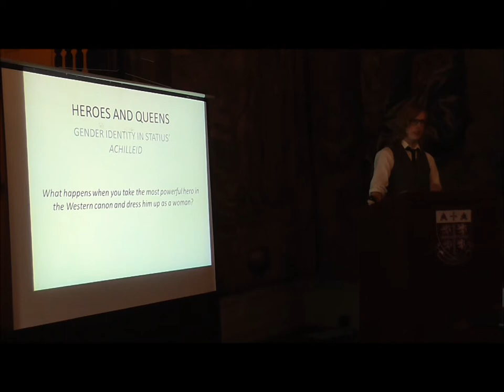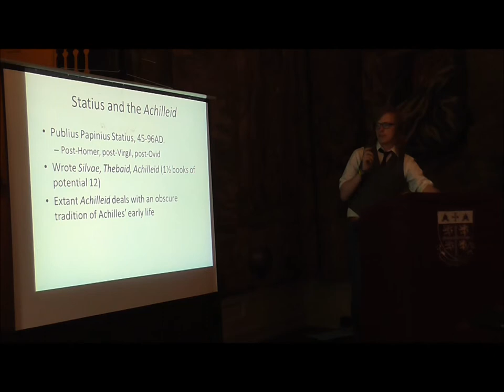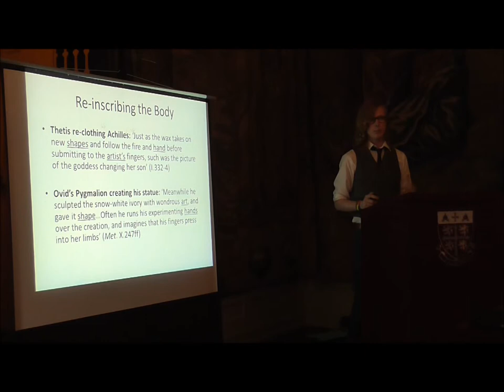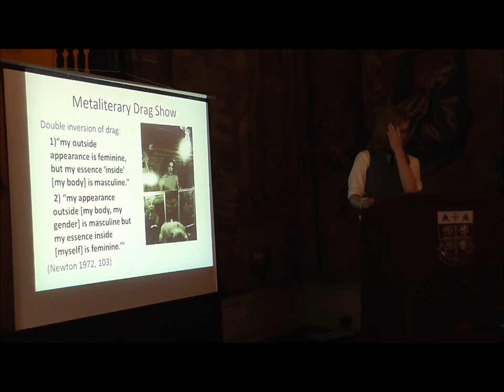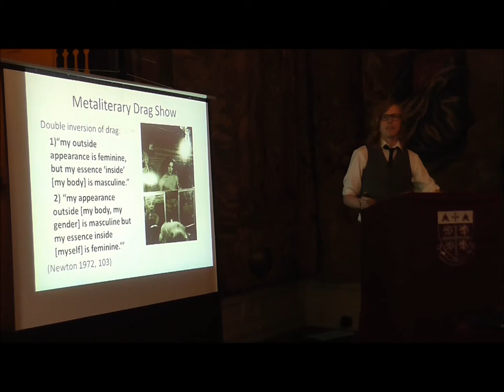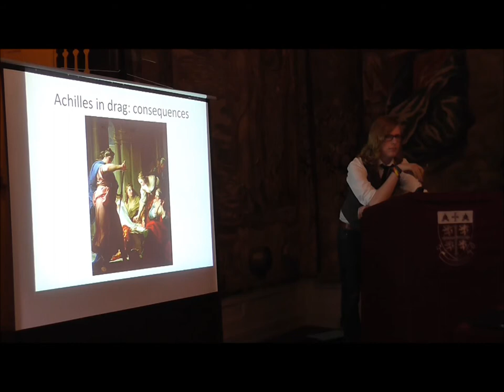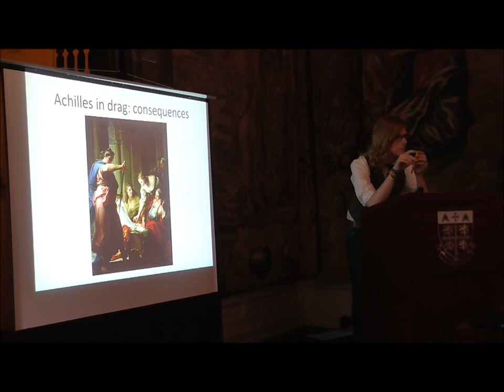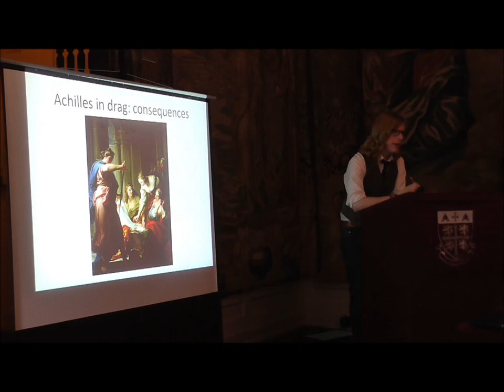Justin Murray: Heroes and Queens: Gender Identity in Statius' ''Achilleid’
Undergraduate student, Justin Murray presenting Heroes and Queens: Gender Identity in Statius' 'Achilleid’ at University College Feminists' Undergraduate Conference (June 2014) at Durham University.

All the undergraduate papers presented at the conference are available to view as part of UCF's journal, 'Threads':